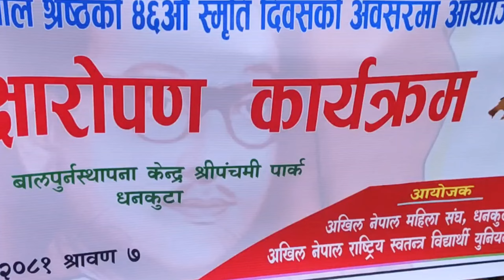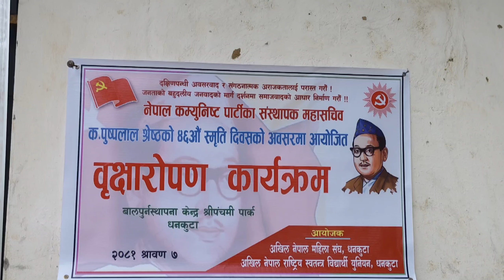श्रावण बर्त ||सयपत्री फुलको बिरुवा पनि रोपीयो||बृक्ष रोपन कार्यक्रम||daily vlogs||sita thapa vlogs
लगातार तीन दिनको व्रत||सयपत्री फुलको बिरुवा पनि रोपीयो||daily vlogs||sita thapa vlogs@sitathapa5682